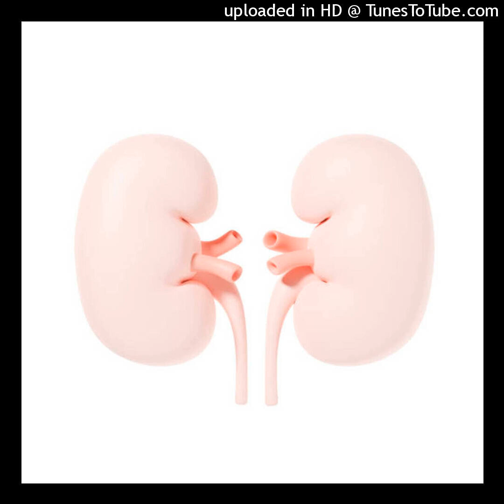Cinci alimente care îți distrug rinichii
Din cuprinsul articolului
Tu cât de des consumi alimente dăunătoare pentru rinichi? Rinichii pot fi afectați negativ de anumite preparate care îi supun unei presiuni crescute. Unele dintre acestea au alte beneficii pentru sănătate, astfel încât pot fi consumate cu moderație.
Iată cu ce alimente trebuie să fii prudent pentru a-ți proteja rinichii:
Veți afla dacă vă abonați, apreciați materialul și distribuiți canalul! Multă sănătate! Fiți atenți la cantitatea de sare, zahăr ingerată căci și acest aspect contează! Consumați măcar 2 litrii de lichide pe zi, faceți mișcare minimum30 de minute, consumați alimente sănătoase... Rugați-vă, îngrijiți-vă sănătatea cognitivă, socializați... Cereți sfatul medicului! Sursă articol
Informațiile prezentate în acest website au caracter informativ și nu înlocuiesc diagnosticul medical sau prospectul produselor. Orice decizie privind sănătatea dumneavoastră trebuie luată doar în urma consultării medicului.